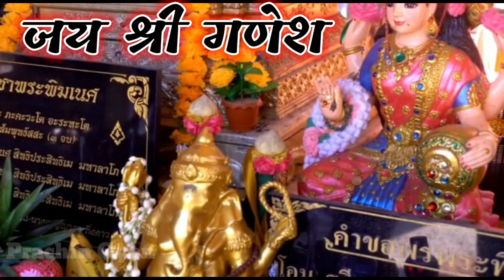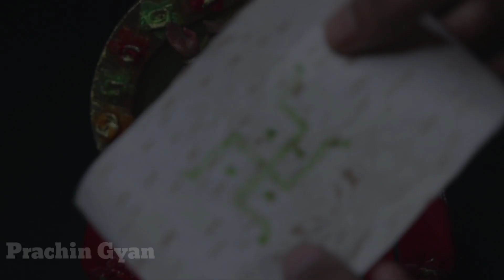इस प्रयोग से रातोरात चमक जाएगी किस्मत, ये उपाय आज किया नही तो सारे जिंदगी कंगाल रहोगे// ganesh ji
pradeep mishra ke upay,pandit pradeep mishra ke upay,31 अगस्त बुधवार उपाय,गणेश चतुर्थी स्पेशल उपाय,astrology in hindi,love with astrology,ganpati bappa morya,vastu shastra,गणेश चतुर्थी पर मनोकामना प्राप्ति के 6 अचूक उपाय |,मनोकामना प्राप्ति के 6 अचूक उपाय,archana gupta ke upay totke,ganesh chaturthi ke totke,ganesh ji ko prasan karne ke upay,1 मिनट का उपाय दिन बन जाए गणेश चतुर्थी उपाय,1 मिनट का उपाय दिन बन जाए,all ganesha bhajan_all gnesha mantra_all ganpti puajn_all ganpt bppa,गणेश चतुर्थी के उपाय,31 अगस्त गणेश चतुर्थी के उपाय,palmisry prof dharmender palmistry,ganesh chaturthi poojan vidhi,ganesh chaturthi ganesh ji ka bhog

🛑 प्राचीन ज्ञान यूट्यूब चैनल में आप सभी लोगो का स्वागत है,
धन्यवाद ||
इस चैनल के कमाए पैसे गरीबों एवं असहाय लोगों की सेवा में समर्पित है

सच्चे_हिंदू_हो_तो_इस_चैनल_को_सपोर्ट_जरूर_करे ✔️दोस्तो आप सभी लोगो के आत्म कल्याण एवं जनहित के लिए हमारे टीम द्वार prachin gyan store नाम की ऑनलाइन स्टोर बनाई गई है जिसमें आपको सस्ते दामों में दुर्लभ सिद्ध सामग्री, सिद्ध यंत्र, सिद्ध जड़ी बूटी, और धन प्राप्ति के अनेक वस्तु मिलेंगे, जो आपके जीवन को सुखमय बनायेगा
📌 यहां क्लिक कर हमारे स्टोर पर जाय 👇